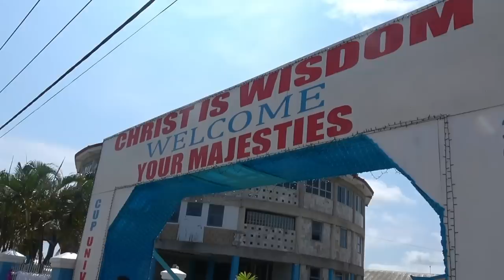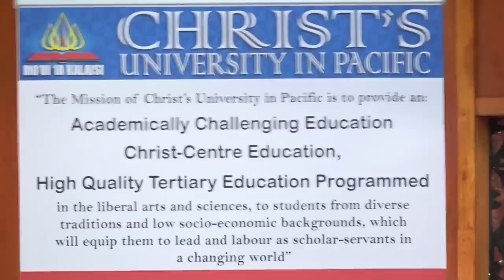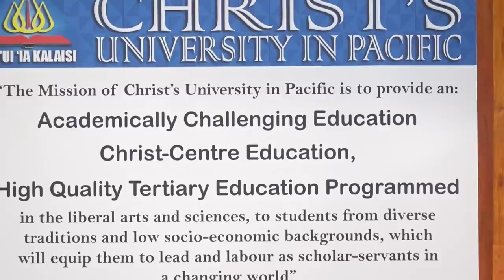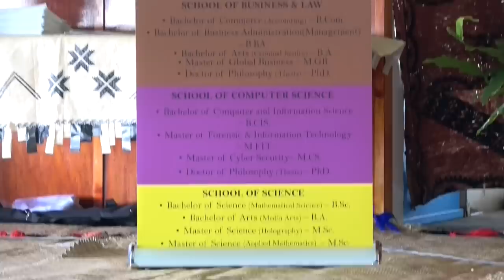Christ’s University Pacific Graduation - Conferring Ceremony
Christ’s University Pacific Graduation in the gracious presence of Their Majesties King Tupou VI, Chancellor of Christ University in Pacific and Queen Nanasipau'u. Lavengamalie, Tongatapu, Kingdom of Tonga. 18th December, 2018.